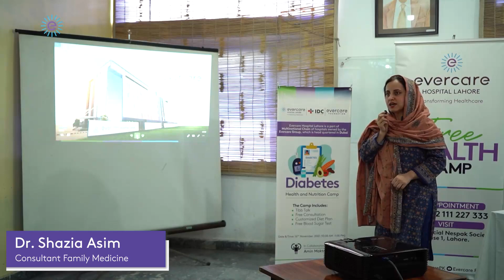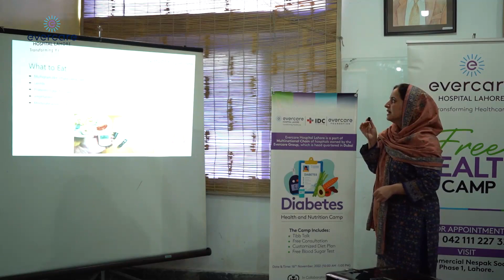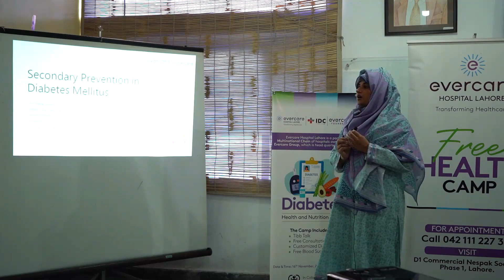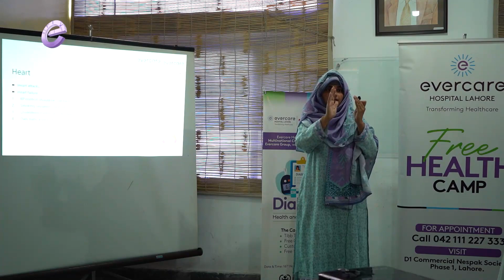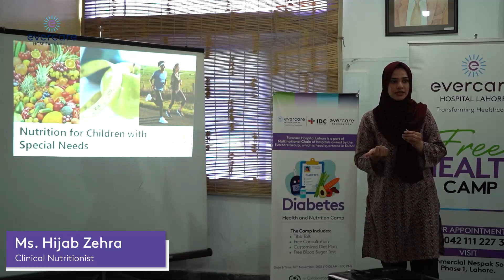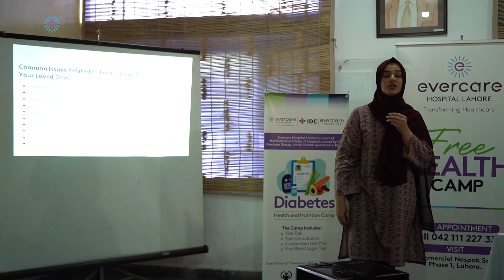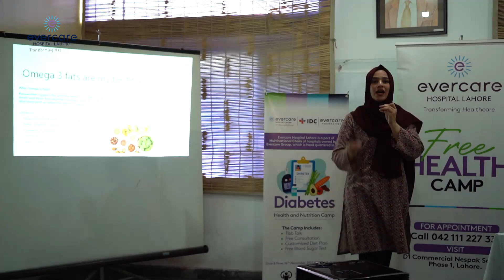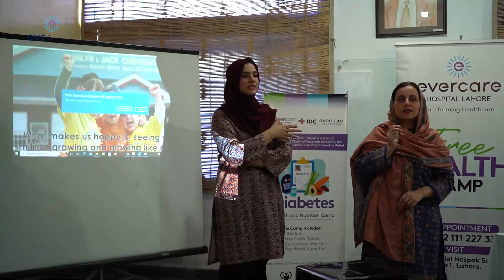Tib Talks | Diabetes Awareness | Evercare Hospital Lahore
As a part of Evercare Hospital’s Diabetes Awareness Campaign, a Tibb Talk Session was conducted at Amin Maktab, where Dr. Shazi Asim (Consultant Family Medicine) focused on Primary Prevention for Diabetes, Dr. Rabia Qaiser (Hospitalist) shed light on the Secondary Prevention whereas Ms. Hijab Zehra (Clinical Nutritionist) emphasized on Nutritional needs for Children with Special Needs.

It indeed has been a successful session that has helped educate parents regarding the right care required for their diabetic children.